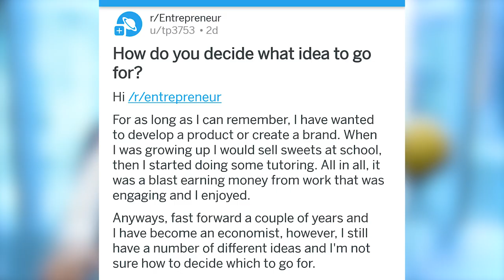How to Pick a Successful Business Idea without Going Crazy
0:30 To pick a successful business idea I would focus on understanding who all is already successful in that industry, in that idea. And then I would understand how they got to where they are. And then you got to understand the existing businesses, and I would even reach out and try to, they don't know that you want to enter into their space. There are already people that are successful in that space, and they are people that have failed.

1:00 You want to understand what is the difference between how they succeeded and how they failed. And you can reach out, email, talk to the founder, find them on LinkedIn, whatever it is. Maybe even reach out and potentially do some work for them for free, to learn the business itself.

1:10 I think that's one of the biggest things that you can do to pick a successful business idea, is to be able to cultivate a relationship with people that are already successful. Because you can tell me a lot of different ideas. Good ideas are plenty, right?

2:00 Lunchboxes. Let's say you want, do you want to get, you ask the question, do you want to get, from what I know, do you want to get into the manufacturing side? Do you want to do the certification, the security? How are you going to market it? Who's the target audience? Is it moms? Is it dads? Is it children?

2:30 Break it down and lay out the steps that you're going to do in order to pick a successful business idea. Because there are two things that you want to do, It doesn't matter what idea you have. Sales. You need revenue you need sales.

3:00 Essentially, just look at who's successful, reach out, talk with them, interview them, help them out, understand the business that you want to get into. Once you do six months or one year, then, maybe, if it makes sense for you, venture off to do it on your own because you've got to understand the risks that there is when you start leaving a job or leaving an internship or whatever, because essentially there's a lot of risks, there's a lot of variables.

4:00 96% of businesses fail in 10 years. That means only 4%, not that they're successful, 4% of the businesses are surviving, they exist, right? They stand there, right? So you want to understand that there's a huge, what happened to the 96%? How did they fail? Why did they fail, right? I can tell you some things, right? Cash flow is a big one. They run out of money. So they don't understand how to be resourceful.

5:00 You can watch a lot of my YouTube videos I keep repeating on how to pick a successful business idea. I keep saying, "Results and problems that they want to solve." That's what you want to go for. It's not about your idea; it's not about your product. It's about what your target audience already pays for, and if you can find a differentiating factor to be able to add value, add enough value, for them to want to take their hard-earned money out and spend it with your business.

5: 30 That's the big gap. So I told you a lot of things, I gave you a lot of details, but I want to give you as broad of an understanding as you can on your ideas. So thanks for watching this video on how to pick a successful business idea, and see you in the next Breakthroughs With Benson and the BTS, make you go on bensonsung.com on the Digital Marketing University, to learn the principles to be able to build a successful business online. One way I can tell you right away is that building a business online is going to decrease your risk. Because you will be able to start a business online with less capital, less risk.

6:00 Of course, 96% still accounts for those online businesses, but at the same time, you're able to reduce the risk slightly when you do it online, because you don't have to do a brick and mortar retail store manufacturing, branding, positioning, marketing, I mean, it's a lot. So, there you go. Let me know how things go. Comment below. And let me know your ideas and I'll, well, after you watch this answer, and I'll let you know how to approach it. Thanks for watching.